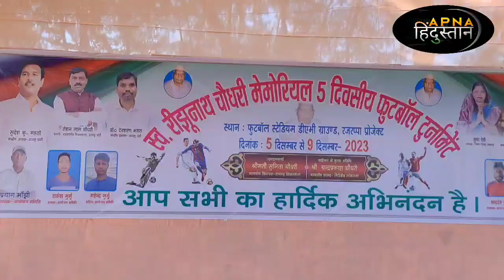बिटीटी बोंगाहरा की टीम ने बारलोंग को हराकर खिताब पर जमाया कब्जा